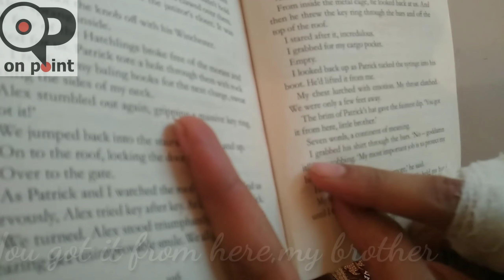Adnan Khan Interview/ Ishq Subhan Allah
Watch interview of Ishq Subhan Allah starcast Adnan Khan (Kabir) and get to know more about your favorite actor

Interviewed by - Dhruv padia
Camera man - Ankit Yadav
Editor - Ankit Yadav